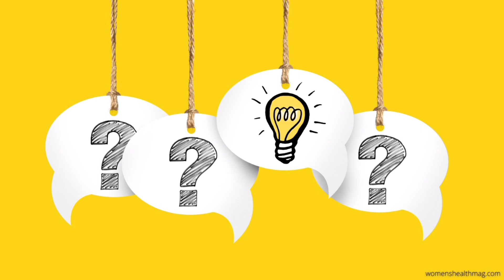JUICE Mission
On 14th April 2023, The European Space Agency (ESA) successfully launched its JUICE spacecraft to study Jupiter’s icy moons. The Jupiter Icy Moons Explorer mission (JUICE) will explore three of Jupiter’s largest moons- Europa, Ganymede & Callisto to investigate whether they could be potentially habitable for life.